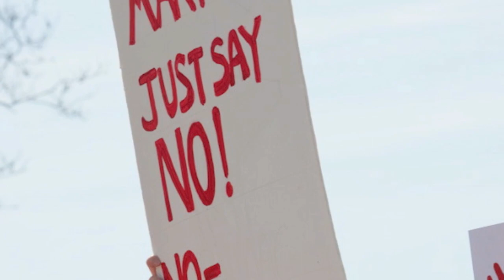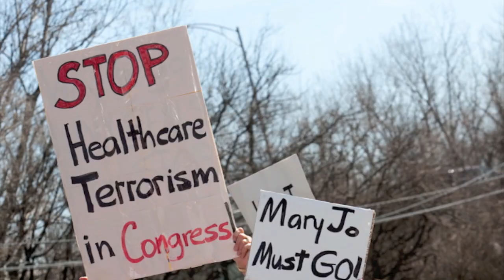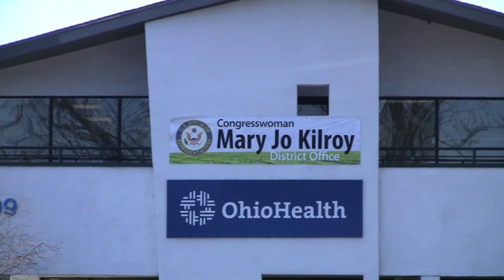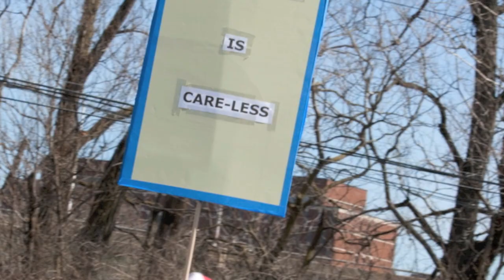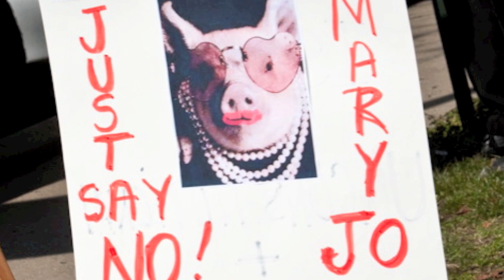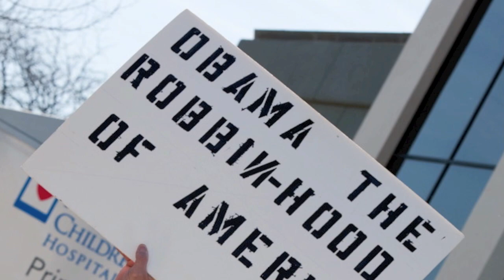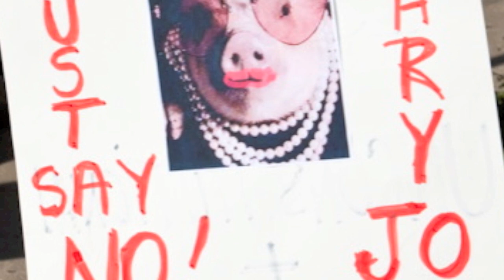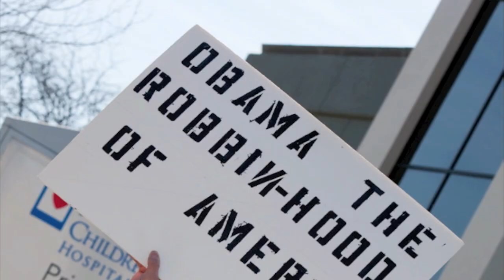Mary Jo Kilroy Protest 16mar2010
This is a Protest of the Obamacare at the Columbus Ohio Offices of Mary Jo Kilroy on 16-March-2010.